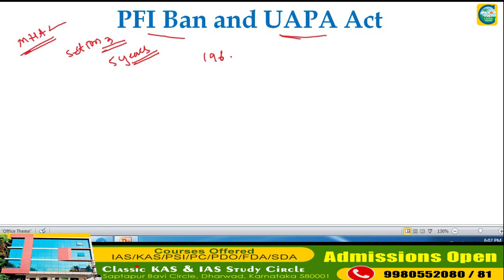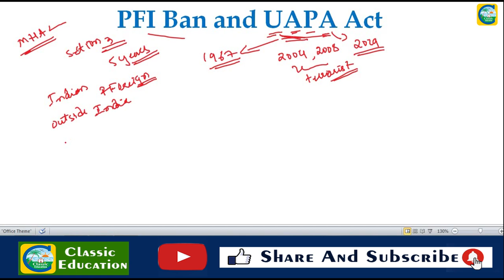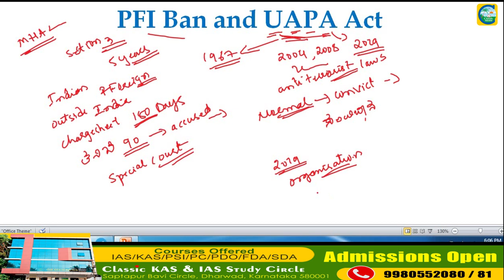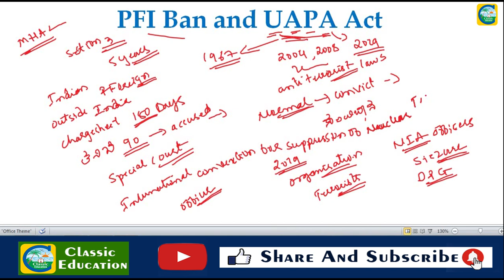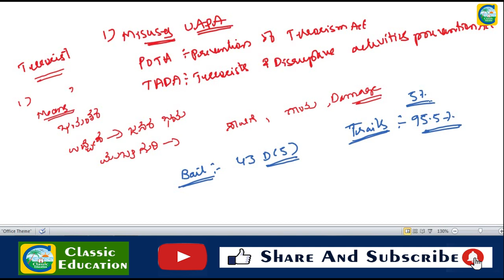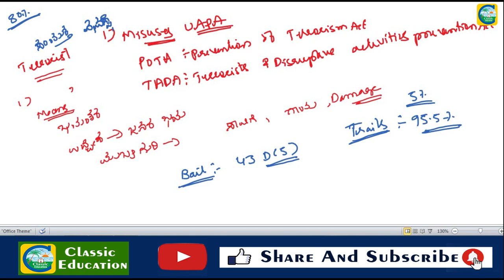PFI BAN||UAPA ACT 1967||ಪರೀಕ್ಷಾ ಪೂರಕ ಮಾಹಿತಿ||Classic Education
The Centre has declared the Popular Front of India (PFI) an “unlawful association” under the Unlawful Activities Prevention Act (UAPA), 1967.

Central law enforcement agencies and state police across the country now have the right to arrest members of the organisation, freeze its accounts, and even confiscate its assets. Some significant consequences, based on the provisions of the law,